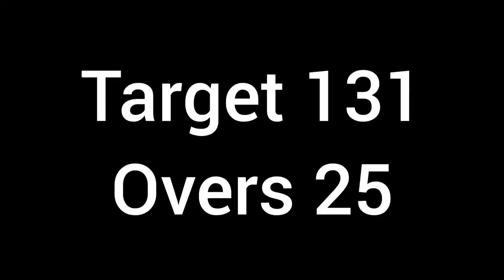Mithun's cricket live-action mode | Wisdom Vibes Vlogs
Hey guys! Once more, we are here to witness Mithun's live-action on the field. Mithun's team has won the toss and is ready to bat.

Watch the complete cricket match, 9-year-old cricketer's first game as an opener, and cricket love.